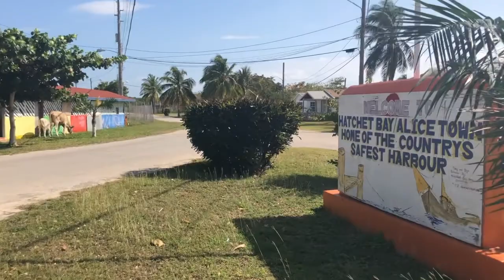Hatchett Bay S3E4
We made it to Hatchett Bay to meet Emmett!